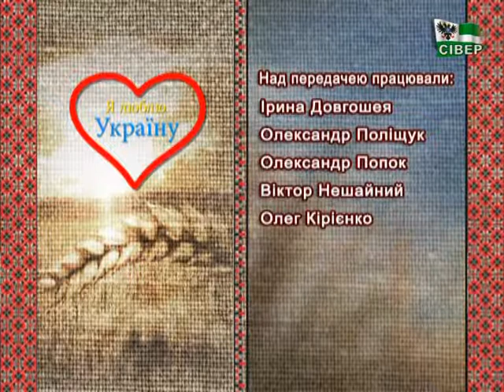Я Люблю Україну (13.06.2017)